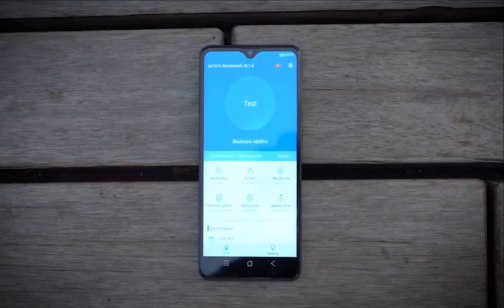Cheap Global Version Blackview A80 Pro Unboxing And Review Price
Blackview A80 Price - Buy online -  Where to Buy ? :

Global Version Blackview A80 Pro Quad Rear Camera Octa Core 4GB+64GB Mobile Phone 6.49' Waterdrop 4680mAh 4G Celular Smartphone